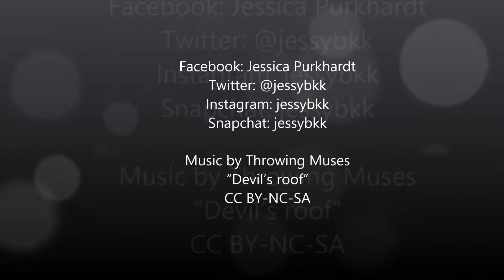Ran with my motorbike into a forest fire in the woods of central Laos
Riding with my motorbike  the central Laos town Thakek to the east on jungle paths